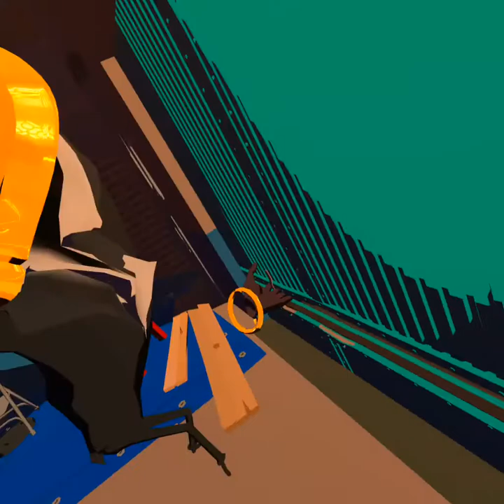Lets Play The Under Presents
A strange quest game